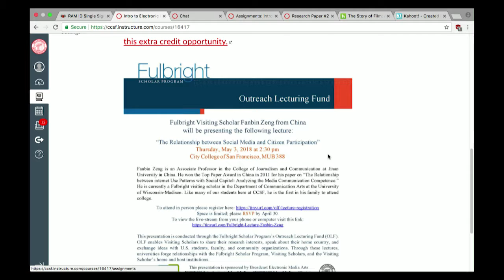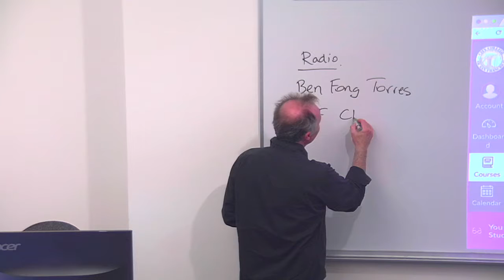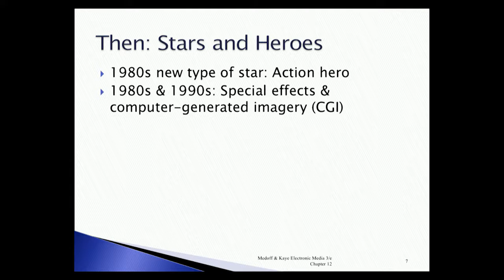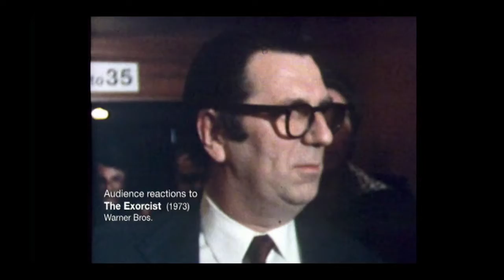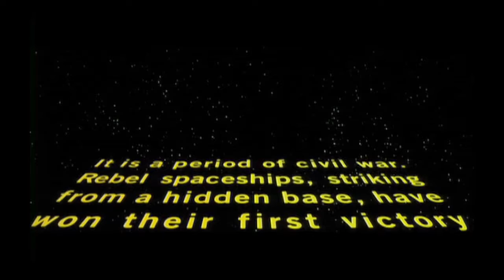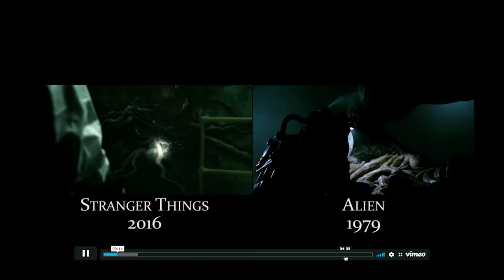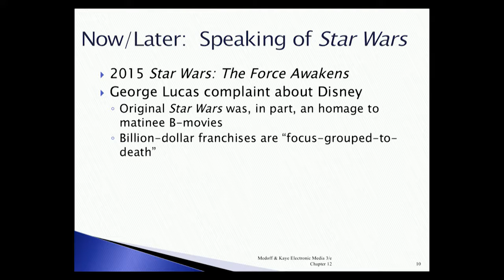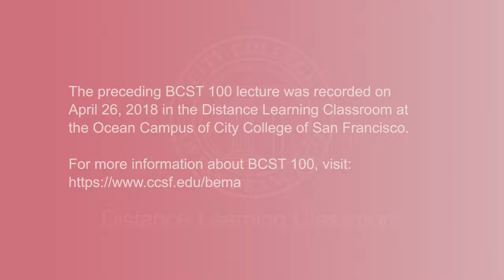BCST 100 - Introduction to Electronic Media, April 26, 2018 Lecture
Recorded on April 26, 2018 in the Distance Learning Classroom at the Ocean Campus of City College of San Francisco.